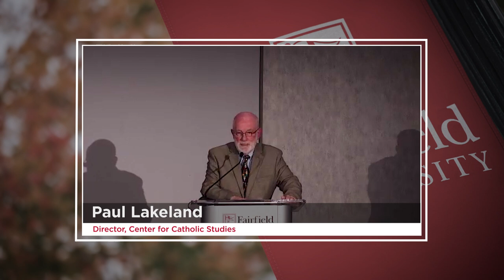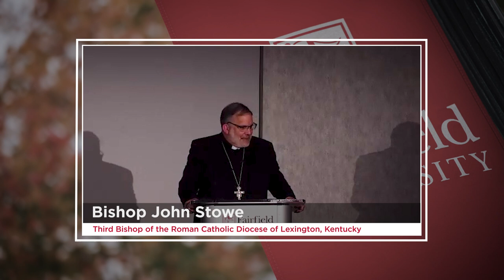A Better Kind of Politics: The Vision of Fratelli Tutti || Bishop John Stowe at Fairfield University